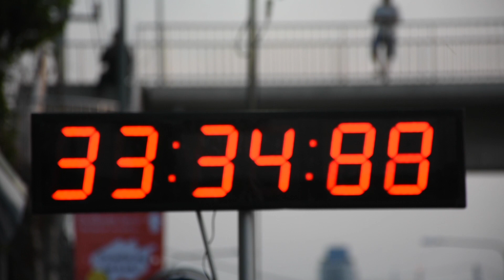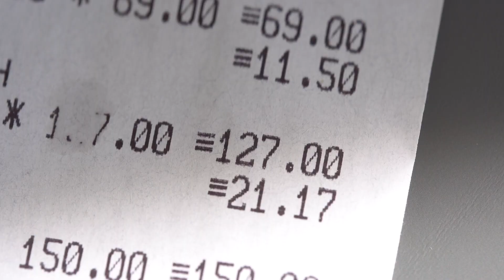Managing Director Dr. Florian Kaufmann: Zeit ist kostbar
Wie nutzt du deine Zeit? Zerrinnt sie in deinen Händen? Ist sie für dich nur eine physikalische Größe? Zeit ist so viel mehr! Sie gibt unserem Leben Sinn und ist vielleicht das schönste Geschenk, das uns die Natur gegeben hat. Wir haben nur die eine Zeit. Verschwende sie nicht!

Forever Living Products ist der weltgrößte Anbauer, Hersteller und Vertreiber exklusiver Aloe-Vera-Produkte.

Entdecke die Kraft der Aloe Vera für dein Wohlbefinden!

Wir bauen die Aloe Vera Barbadensis auf unseren eigenen Feldern unter besten Konditionen an und verarbeiten sie schonend in unseren eigenen Anlagen. Somit erhältst du nur die besten Produkte.

Informationen rund um Aloe Vera und einen gesunden Lifestyle gibt es in unserem Online-Magazin: